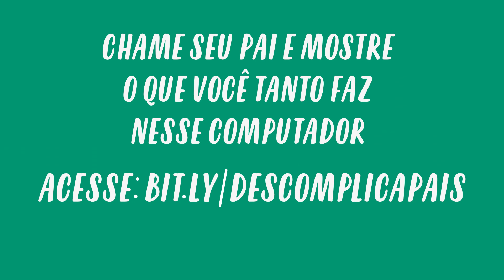Feliz Dia dos Pais | Descomplica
Os melhores professores as vezes estão dentro das nossas próprias casas. O Descomplica deseja um Feliz Dia Dos Pais a todos os pais da Família Descomplica!